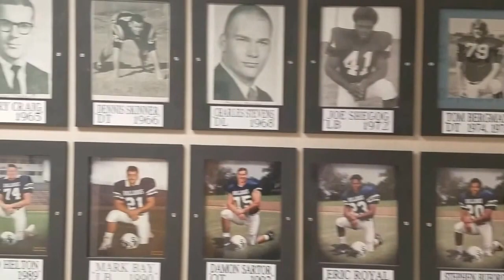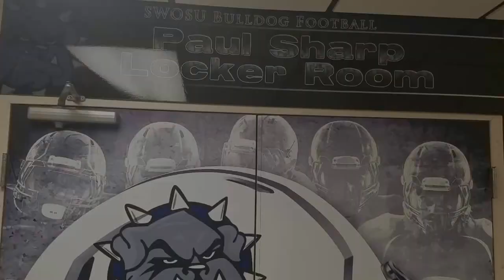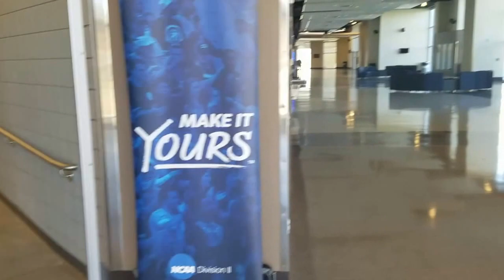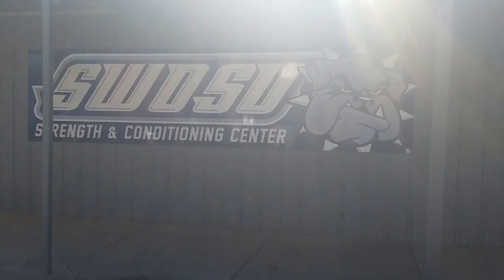2016 SWOSU Bulldog Football Video Tour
Short video tour of the great facilities at Southwestern Oklahoma State University and Bulldog Football!